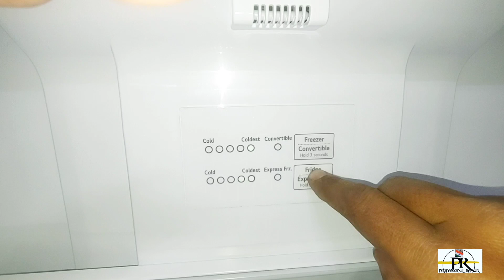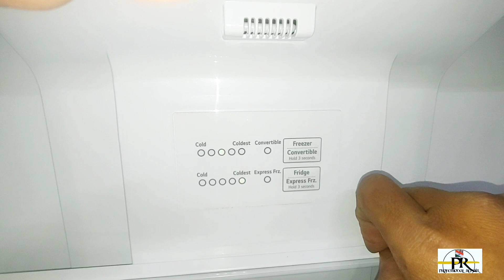LG convertible refrigerator GL- T382VPZX FULL DEMONSTRATION A REVIEW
LG Side-by-side Refrigerator GL-B257HDSY
sbs refrigerator
haier sbs refrigerator
samsung sbs refrigerator
godrej sbs refrigerator
haier sbs refrigerator price in pakistan
bosch sbs refrigerator
kelvinator 500l sbs refrigerator
bpl sbs refrigerator
best sbs refrigerator in india
hitachi sbs refrigerator
lg sbs refrigerator
side by side refrigerator and freezer
side by side refrigerator and freezer set
side by side refrigerator amazon
side by side refrigerator advantages
side by side refrigerator at lowes
side by side refrigerator at menards
side by side refrigerator at costco
side by side refrigerator at best buy
side-by-side amana refrigerator
side by side amana refrigerator with ice maker
gc-l257sl4l apzqebn sbs lg refrigerator
kic fridge model number
samsung fridge how to open ice box
is stabilizer required for samsung refrigerator
side by side refrigerator black
side by side refrigerator best in india
side by side refrigerator bosch
side by side refrigerator best buy
side by side refrigerator best
side by side refrigerator built in
side by side refrigerator benefits
side by side refrigerator black stainless steel
side by side refrigerator bisque
side-by-side beko refrigerator
sbs refrigerator black
voltas beko sbs refrigerator

is 4 star refrigerator good
should refrigerator be turned off
should fridge be switched off
refrigerator should not be switched off
whirlpool sbs refrigerator
ws sbs 570
what is refrigerator star rating
what star means in refrigerator
what refrigerator
when refrigerator stops cooling
when refrigerator is not cooling
when refrigerator came in india
when fridge stops cooling
which star rating refrigerator is best
which star refrigerator is best
who discovered refrigerator
who made refrigerator
whirlpool sbs 537
ws sbs 537 steel (sh)-sp billing
why refrigerator stops cooling
side by side refrigerator costco

sbs samsung
side by side refrigerator electricity consumption

side by side refrigerator with ice maker and water dispenser
side by side refrigerator with ice dispenser
side by side refrigerator with no ice maker
side by side refrigerator with freezer on bottom
side by side refrigerator with deli drawer
side by side refrigerator with largest freezer capacity
side by side refrigerator with ice maker in door
side by side refrigerator near me

sbs samsung
side by side refrigerator in bisque
side by side refrigerator in black
side by side refrigerator in
side by side refrigerator in best buy
side by side refrigerator for sale
side by side refrigerator for sale near me
side by side refrigerator for garage
side by side refrigerator for cheap
side-by-side refrigerators from lowes
side by side refrigerator with best ice maker
side by side refrigerator in stores
side-by-side refrigerators in stock
side by side fridge inside
side by side refrigerator middle very hot
bar fridge vs normal fridge
fridge olp relay price
sbs one schedule
used side by side refrigerator near me
side by side refrigerator sale near me
open box refrigerators near me
sbs chill station number
where to buy a fridge in australia
side-by-side outdoor refrigerator
can you keep a bar fridge outside
sbs opening hours
is it ok to store a refrigerator outside
why does sbs keep dropping out
sbs price
fair price bar fridge prices
side by side refrigerator pros and cons
side by side professional refrigerator
diora refrigerator review
side by side refrigerator with no water dispenser
side by side refrigerator bottom freezer
why is there water on the floor under my refrigerator
side by side refrigerator freezing up
why does my bar fridge ice up
how does a bar fridge work
why is there water at the back of my fridge
side by side refrigerator vs
side by side refrigerator or bottom freezer
sbs recommended series
sbs side by side
side by side refrigerator lg vs samsung
side by side refrigerator with ice maker counter depth
side by side refrigerator with freezer
side by side refrigerator with glass door
side by side refrigerator without ice maker
side by side refrigerator without water dispenser
side by side refrigerator without ice maker white
side by side refrigerator without ice maker counter depth
side by side refrigerator not cooling
best side-by-side refrigerator without water dispenser
how to unlock a sub zero fridge
sbs requirements